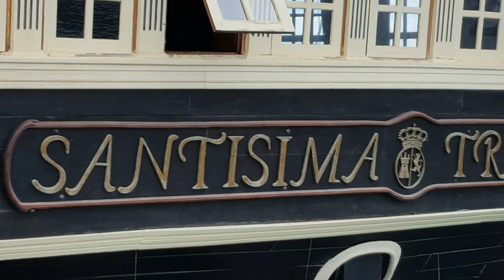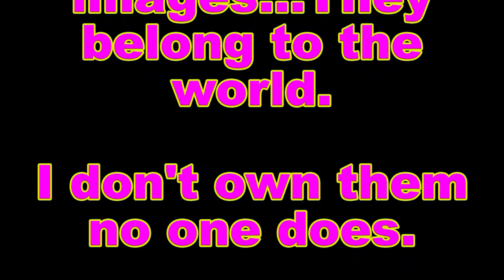A walk along Volvo World Race Pier and around Alicante port and harbour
alicante marina and Volvo Ocean Race the world race museum the yachts the casinos restaurants the galley a delightful walk. this video is not available to mobiles , but can be viewed on PC's